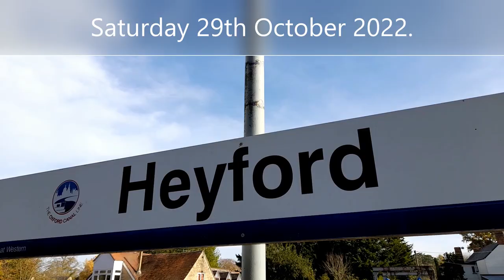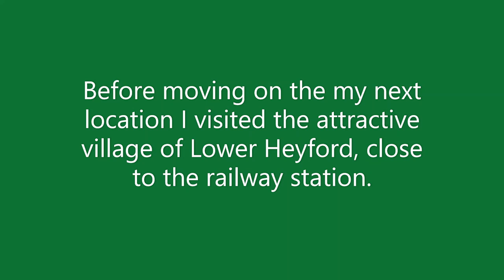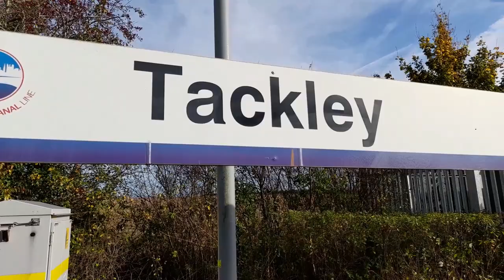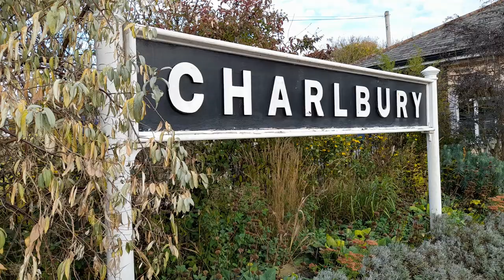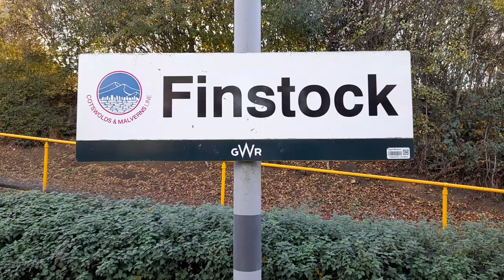37668 & 37676 Thrashing Around Oxfordshire with The Cotswold Caper!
37668 & 37676 Thrashing Around Oxfordshire Pathfinder Railtours "The Cotswold Caper" railtour from Buton-on-Trent to Banbury.

We see the railtour at Heyford, Tackley and Charlbury.

Also see are Great Western Railway 165126, Freightliner 66620, CrossCountry Voyager 221132 and a quick visit to the very small Finstock Station where we see Great Western Railway 800030.

We also see a few pictures from the village of Lower Heyford and timeless scenes of the Oxford Canal.